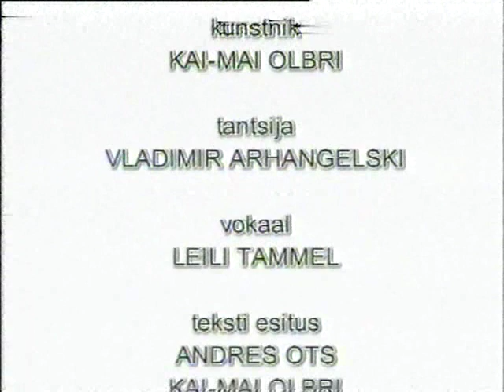AHELDATUD LAUL - Kai-Mai Olbri (2000)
Aheldatud laul

Kai-Mai Olbri - idee, stsenaarium, laulutekstid, kunstnik, teksti esitus, režii
Lepo Sumera - muusika
Mai Murdmaa - koreograafia
Vladimir Arhangelski - tantsija
Leili Tammel - vokaal
Andres Ots - teksti esitus
Elo Selirand - režii
tootja: ETV
täname Heidi Pruulit

AHELDATUD LAUL
otsib alati pääsu,
otsib alati pääsu
oma raamidevanglast

Üksnes ühel päeval
sealpool elu
tuntakse hästi teed;
sealpool unustust
jääb maha,
jääb raamidesse
varjuta valguse jälg,
kirglik soov -
nii selge ja sügav.